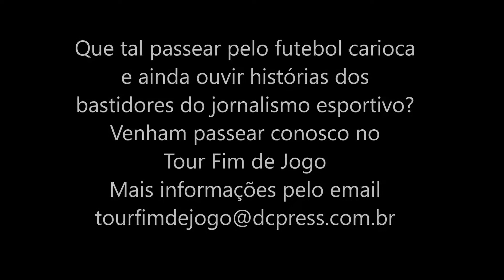Lançamento do Tour Fim de Jogo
No dia 14 de maio começa um novo projeto do Fim de Jogo / DC Press. Um tour que vai levar turistas e apaixonados pelo futebol por lugares especiais na capital carioca. O primeiro tour no gênero no Rio de Janeiro que além das informações turísticas vai contar os bastidores da imprensa esportiva.